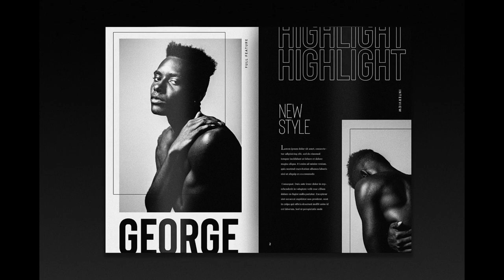Bison - A Powerful Sans Serif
DETAILS
-- Powerful / Dynamic / Modern --

Bison is a strong fontfamily and sophisticated sans serif. Inspired by the animal, it's sturdy uncompromising style is felt through the controlled letterforms and modern touches. A balance of hard lines and smooth curves. Each font in the family can stand on its own, dynamic and authoritative in their own right.

Bison includes ten all-caps fonts: Four weights, two outlines, six italics.

Bison Bold - Bold and commanding
Bison Demibold - The persuasive middleweight
Bison Regular - A sturdy midground between light and bolds
Bison Light - Quiet but confident
Bison Outline (Thick and Thin) - Edgy and engaging